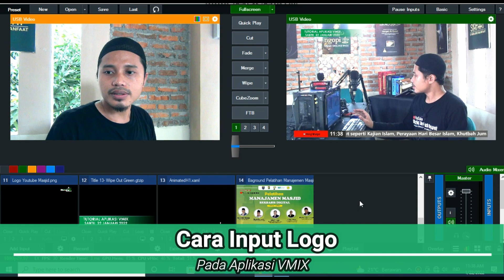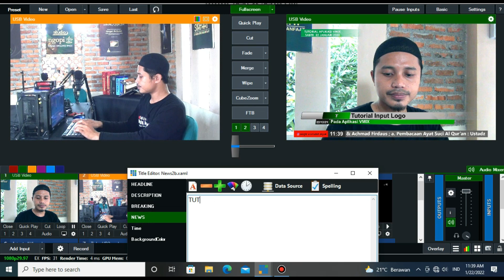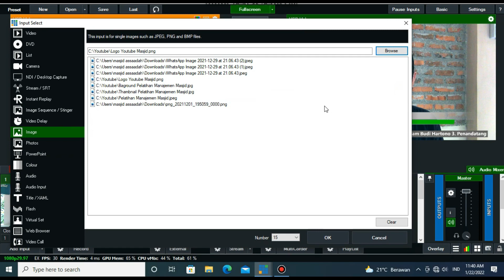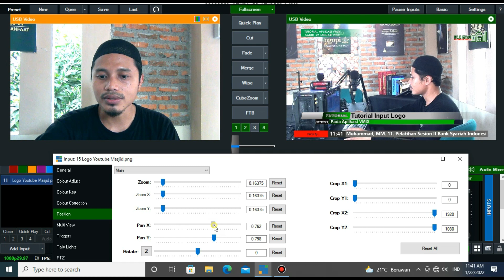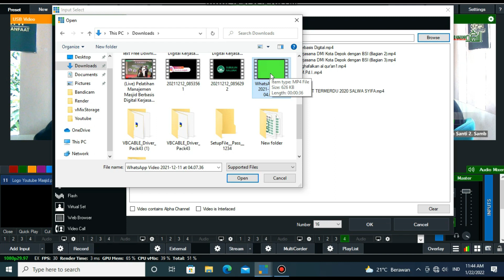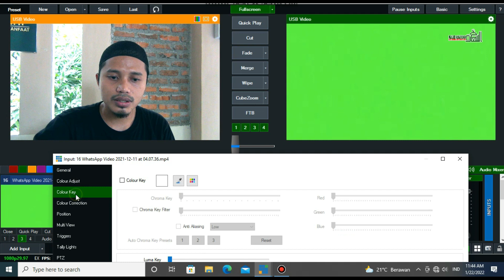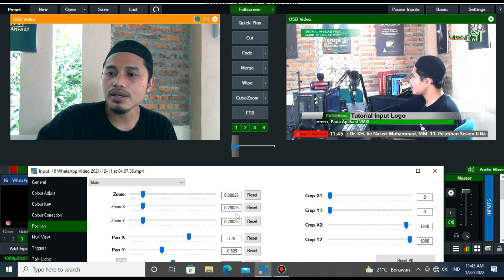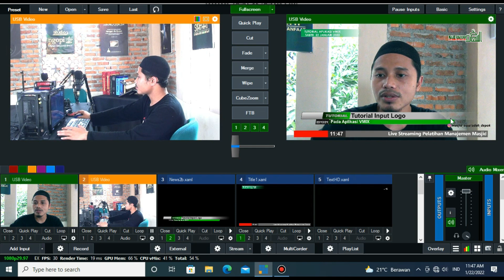Cara Input Logo di Aplikasi VMIX (Format PNG, JPG, Video, PPT) | Tutorial VMIX (Bagian 5)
Jasa live streaming berbagai event seperti Kajian Islam, Perayaan Hari Besar Islam, Khutbah Jum'at, Seminar/Workshop, Kongres Organisasi, Konfrensi Pers,  Peluncuran Produk/Layanan, Rapat Online, dll. Kami juga menjual peralatan live streaming yang bisa dipakai untuk Masjid, Majelis Ta'lim, Kantor, Sekolah, dll. Jika anda minat bisa menghubungi Masjid Jami' Assa'adah Perum. Mutiara Depok atau melalui No. WA : 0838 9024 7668 (Kang Musya).

Apa itu live streaming?
Bahasa simple-nya.. Live streaming adalah cara kita menyiarkan konten kepada penonton secara live/real time. Kamu pasti juga sudah sering melihat di media TV, acara live/siaran langsung yang mereka tayangkan. Seperti itulah gambaran simple-nya. Hanya saja, semakin bergeser waktu dengan semakin canggihnya dunia digital, bukan hanya media mainstream saja yang bisa menyediakan acara live.

Anda pun juga bisa menyediakan live streaming secara perorangan tanpa harus memiliki perusahaan media. Perbedaanya, bukan TV yang dijadikan media/alat untuk audience menonton tayangan live kita, melainkan menggunakan platform digital yang saat ini sudah banyak disediakan seperti, Youtube Live, IG Live, Zoom, Facebook Live, Google Meet, dan platform penyedia streaming lainnya.